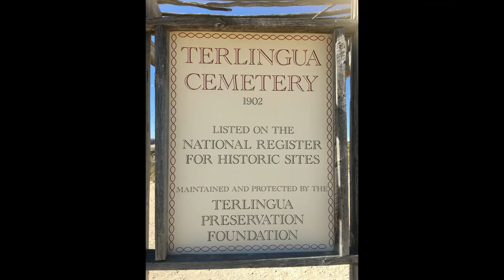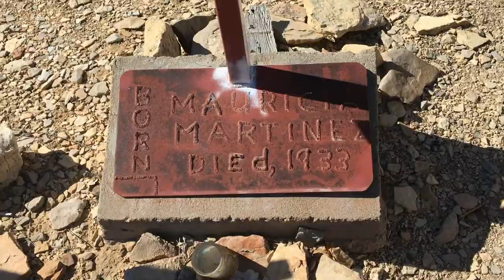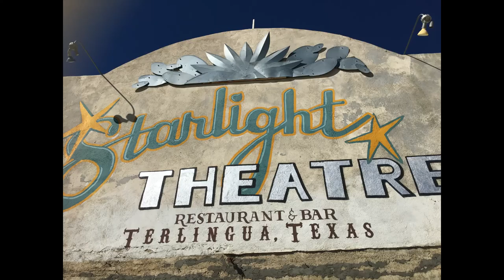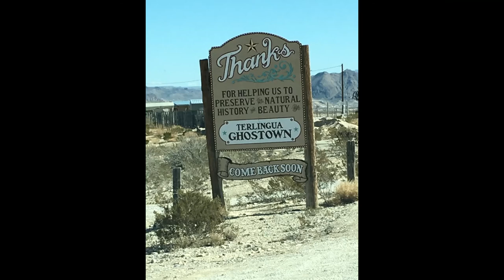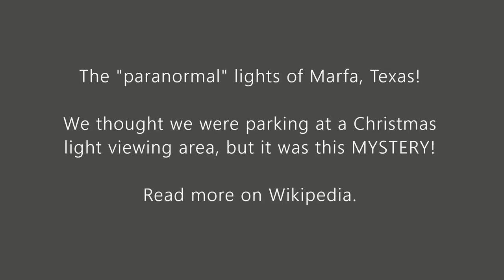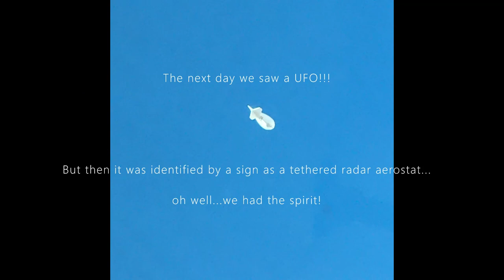A Ghost Town, a Border Town, and the Mysterious Lights of Marfa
In southwestern Texas, we discovered a strange little ghost town and accidentally parked at the viewing area in another town for what is considered to be mysterious, paranormal lights!